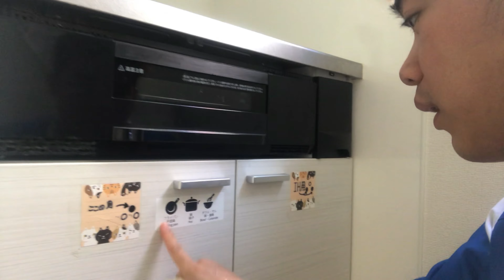KEGIATAN SEHARI-HARI DI TOKYO JEPANG